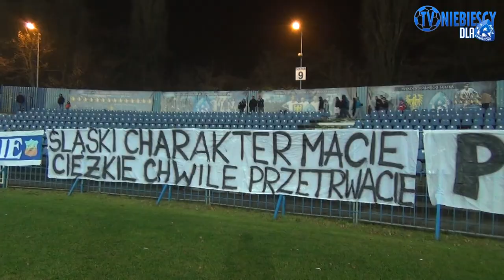KULISY: Ruch 1-2 Jagiellonia Białystok (26.11.2016 r.)